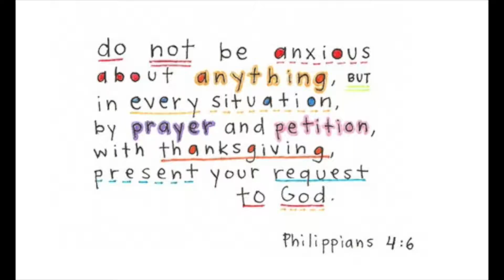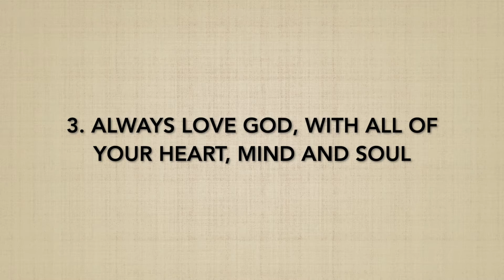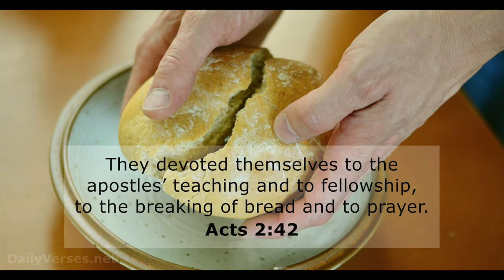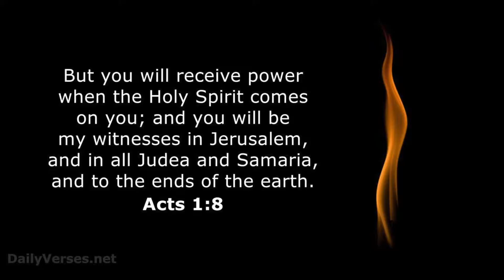How To Live A Holy Life As A Christian | 2021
Hey guys,

The moment you accept Jesus Christ as your personal Lord and Savior, You have become a citizen of the Kingdom of God and i want to congratulate you for taking the most amazing and important step of your life.

After redemption and salvation, God desires you to live a Holy life as His child. you must be saved in order to become a Christian, but in order to become a righteous and matured Christian, you must grow daily through the WORD OF GOD.

Here are the things to do to live a Holy Life.
1. Read The Holy Bible Daily
2. Prayer
3. Always Love GOD with all of you heart, mind and soul
4. Attend worship and fellowship service regularly
5. Live a life strengthen in Faith, overflowing with thankfulness
6. Live as a witness for Christ

Pls share this videos with your friends and family and may our Lord and Savior Jesus Christ bless you all.